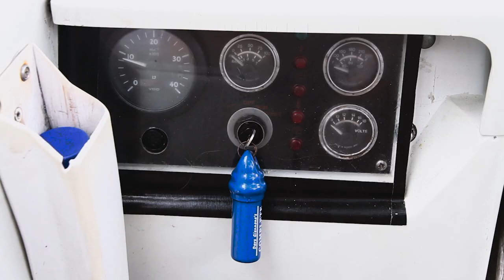Sailing JAMAICA (Port Antonio)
We have sailed to a different country! It's totally different than hopping on a plane and walking out of it in about an hour.
Think of it as cooking a meal in a slow cooker ... it takes a long time, but boy, doesn't it taste so much better?

Sailing to Jamaica wasn't a plan, the Dominican republic and Eastern Caribbean was. But the night before getting our clearance to leave the Bahamas, we made a decision to follow the wind instead of fighting it.

On the last day, some local kids stole our dighy, ran it into the rocks and damaged the engine propeller. The locals advised us to get the Police involved and unfortunatelly it turned into a bad drama, making our departure quite bitter.

The 48 hours passage to Jamaica was beautiful but challenging, as always. Lots of things broke, as always 😁
But the moment my tired brain realized the weird clouds in the distance are indeed the mountains of Jamaica, all of my exhaustion was gone, replaced by joy so rich, you could slice it.

Port Antonio was our favorite place in Jamaica. The mountains, the colours, a bit forgotten by the tourists. Which makes the streets full of people hustling to make a living.
It was quite a shock after spending lots of alone time on the deserted Bahamian islands. We felt safe, though annoyed by the perpetual attention to be sold something. Sometimes, walking by the road, we couldn't have a conversation due to the constant interruption of taxi drivers. It felt like being a lonely antelope on the savana filled with predators 🙈 But we loved that place, anyway.

We explored an abandoned hotel resort and took a bus to the Jon Crow mountains, to check the pretty Reach Waterfalls.
After seeing the abundance of sea life in the Bahamas, it was really sad to witness the overfished coral reefs in Jamaica. We've heard the authorities have taken some action and fish sanctuaries and protected areas prohibited from fishing were created. Of course, overfishing isn't the only evil in this story, but every action taken is a step forward.

Soooo, here'a a little video of little stuff we filmed 😁 ✌

Maikie & Monika